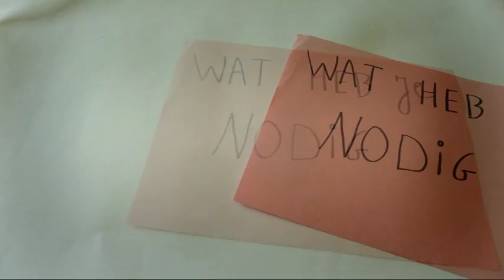Stop-motion Helene en Febe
De leerlingen van 3STW hebben voor het vak Integrale Opdrachten gewerkt rond het thema afval. Eén van de opdrachten was een stop-motionfilmpje maken. De leerlingen moesten iets creatief knutselen met afvalmateriaal en van hun werkwijze een leuk instructiefilmpje maken. Hier zien jullie een van hun stop-motionfilmpjes.